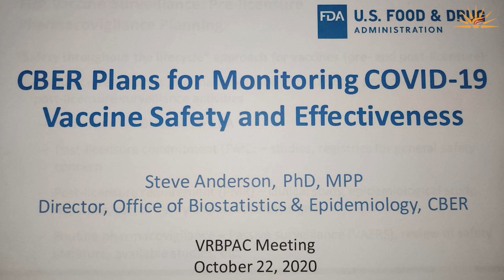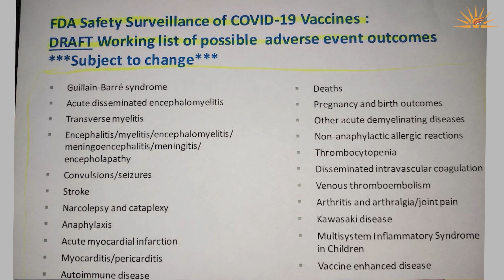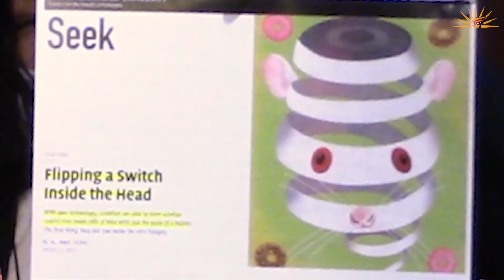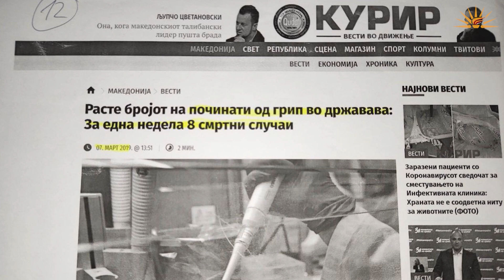Д-р Слаѓана Велков - Зошто е толку висока стапката на смртност?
Висока стапка на смртност со акцент на пензионерите. Какви се симптомите кај вакцинираните против корона вирусот? Маските, заштита или замолкнување? Постојат ли медиумски болести? Вистината зад зелената агенда, климатските промени како оружје, распространетоста на ГМО... Кои се решенијата?